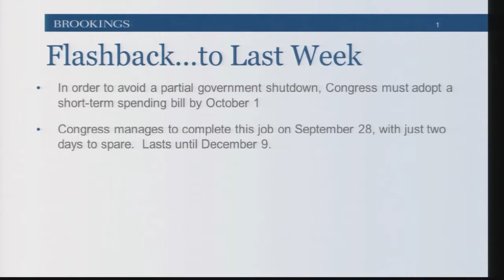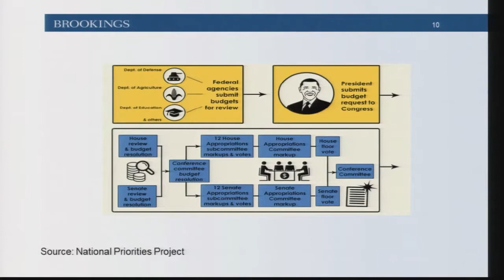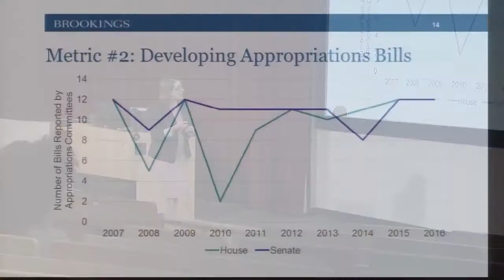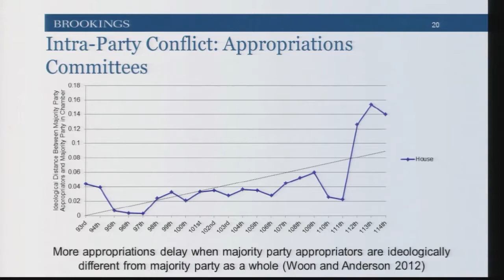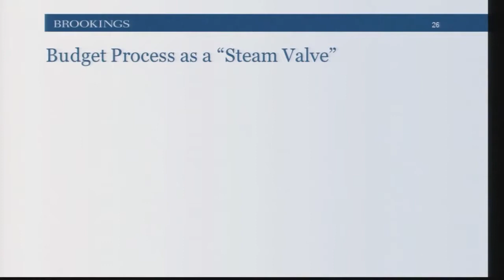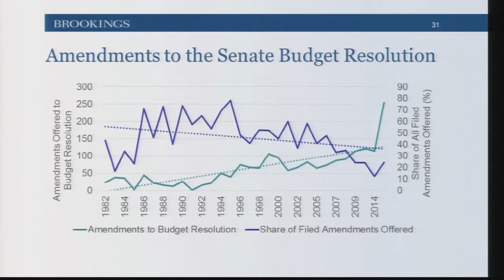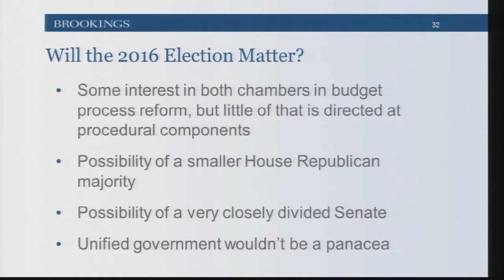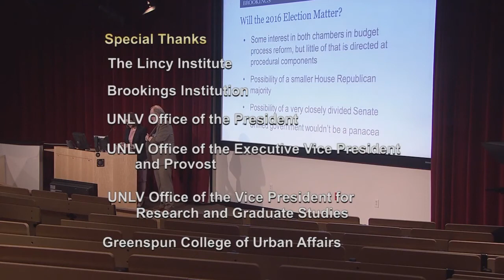"The Partisan Politics of the Congressional Budget Process" by Molly Reynolds - October 4, 2016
Fall 2016 Brookings Scholar Lecture Series

"The Partisan Politics of the Congressional Budget Process"

Abstract: Observers of Congress often cite the budget process as evidence of the institution’s contemporary dysfunction. Indeed, in the past ten years, the House and Senate have failed to agree on a budget resolution six times and Congress has failed to pass nearly all of its appropriations bills before the October 1 deadline. This inability to fulfill one of its basic responsibilities is often blamed on increasingly polarized congressional parties attempting to leverage the process to their advantages. Is this claim accurate? How have partisan dynamics in the budget process changed over time? How can we make the process work better in light of current levels of partisanship and polarization? Will the 2016 elections have consequences for the budget process? In this lecture, I will address these and other related questions, relying in part of new data on the use (and possible abuse) of various procedural aspects of the budget process, especially in the U.S. Senate.